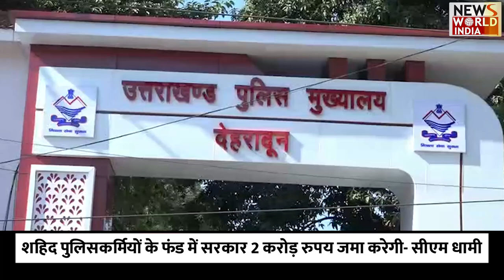स्मृति दिवस पर CM धामी ने शहीद पुलिसकर्मियों को दी श्रद्धांजलि ||CMDHAMI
21 अक्टूबर को आयोजित होने वाली स्मृति दिवस परेड पर आज देहरादून पुलिस लाइन में मुख्यमंत्री पुष्कर सिंह धामी सहित राज्य के गणमान्य व्यक्तियों ने शहीद पुलिसकर्मियों को श्रद्धांजलि  दी।